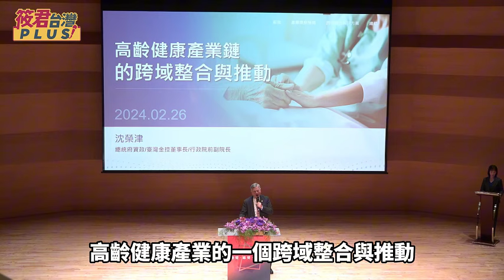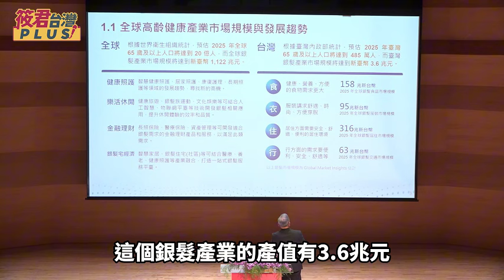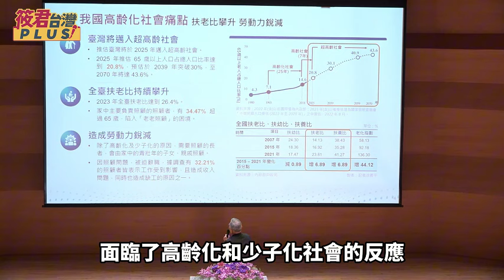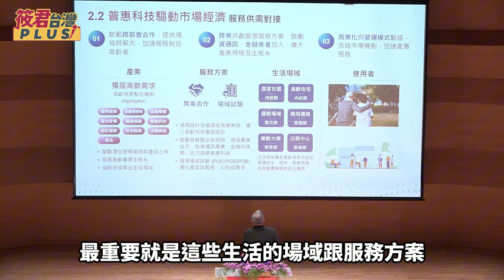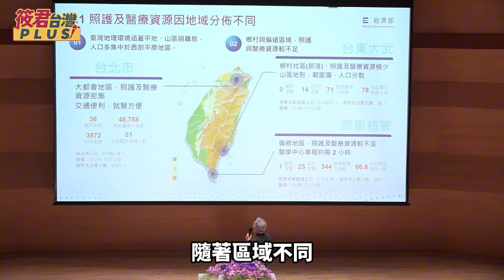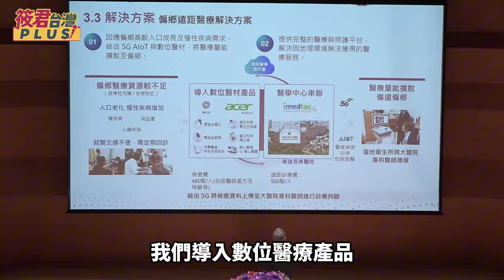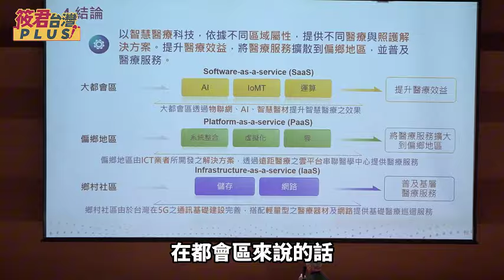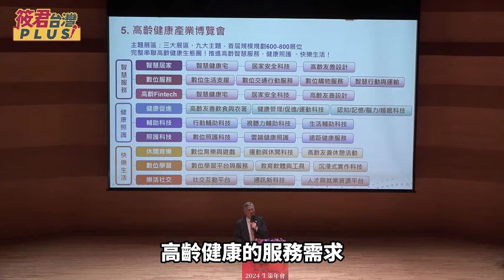台灣邁入5百萬老人 高齡化社會問題漸起/沈榮津:1/4縣市高齡化 健康產業刻不容緩/翁啟惠:人口老化醫療支出加劇 ICT產業新未來/沈榮津演講 高齡健康產業鏈整合與推動｜20240306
1.銀行轉帳：
★元大銀行(806)東板橋分行
戶名：廖筱君
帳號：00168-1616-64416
★外幣匯款資訊：
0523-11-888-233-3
SWIFT CODE:MKTBTWTP